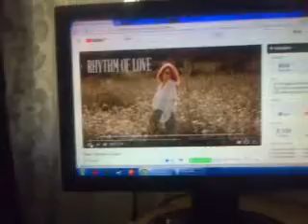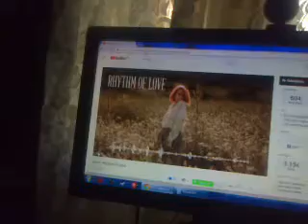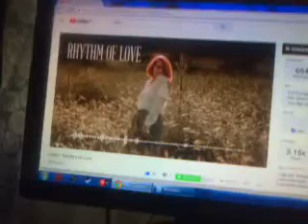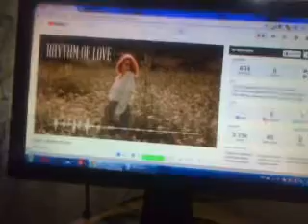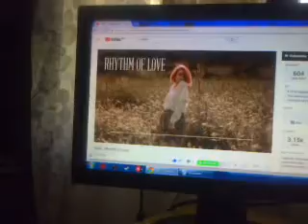Реакција за песната на Valeri - Rhythm of Love